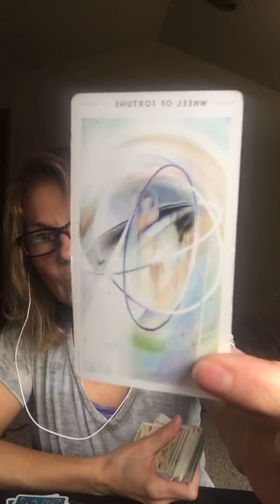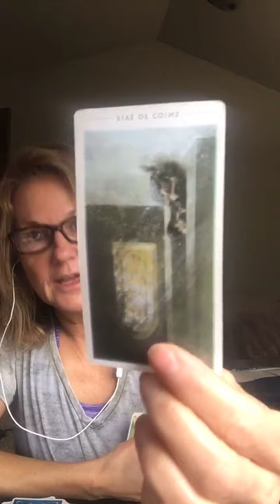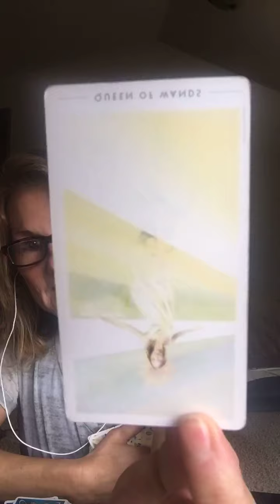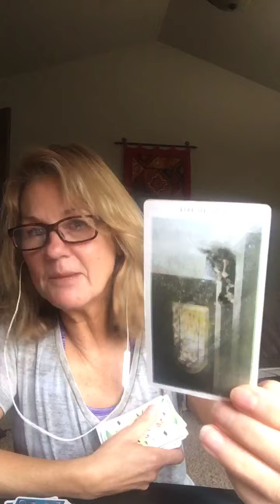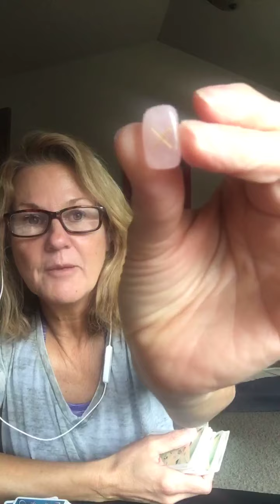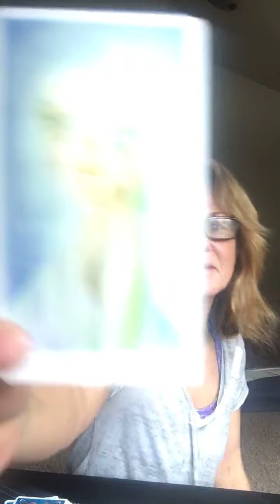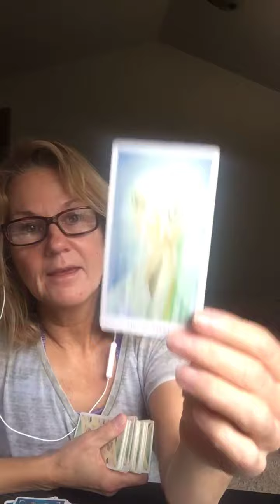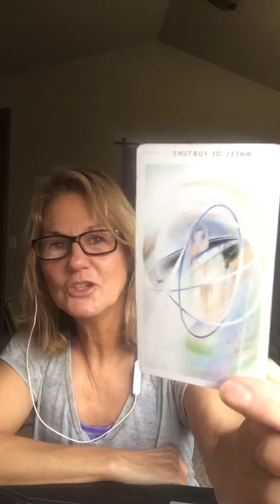December 8, 2020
Tarot Time
8 Dec 2020